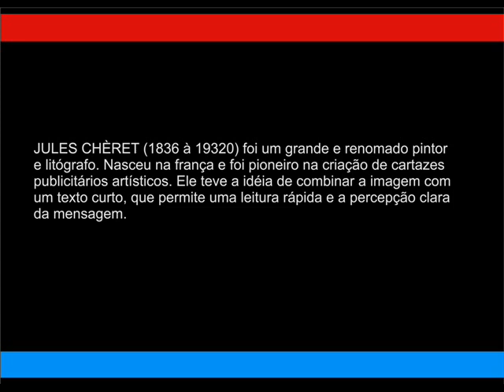maria onita- jules cheret.wmv